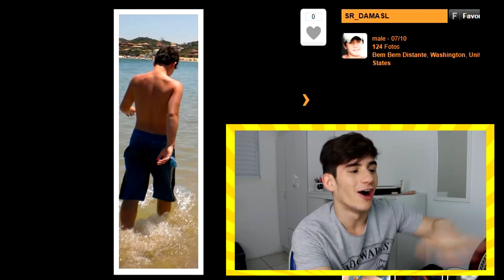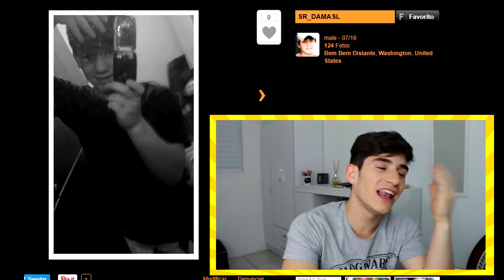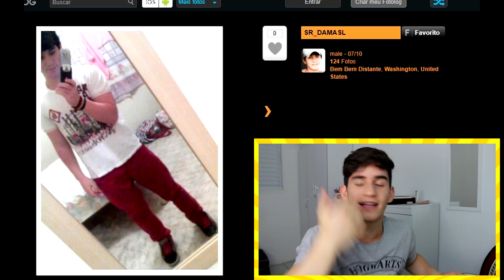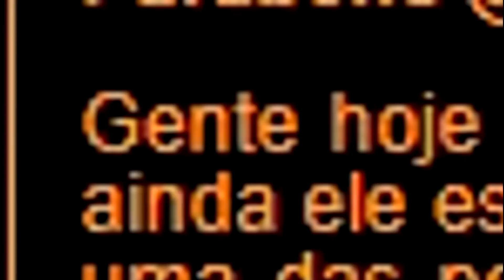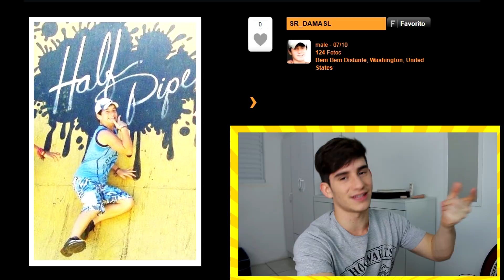REAGINDO A MINHAS FOTOS ANTIGAS... QUE VERGONHA!!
Meu Fotolog guarda uma parte de mim que deveria ser desvista pela humanidade...
ME SEGUE NO INSTAGRAM ➜ | ▼ MAIS INFORMAÇÕES ▼

♦ Antes do envio de publicações e/ou produtos, entre em contato através do e-mail . Envios sem consulta prévia não garantem exposição em vídeo.